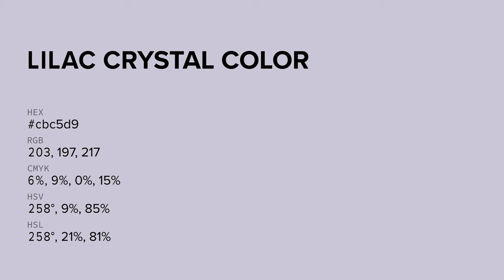Lilac Crystal color cbc5d9 hex color - Grey color - Warm color cbc5d9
What color is Lilac Crystal ? cbc5d9 hex color - Grey color - Warm color cbc5d9

Hex cbc5d9 Color Code is also known as Lilac Crystal color.

Hex cbc5d9 Color code in RGB color code model is created after adding 79.61% red color, 77.25% green color and 85.10% blue color.
Hex cbc5d9 Color code in CMYK color (process color) code model is generated after subtraction of 6% cyan, 9% magenta, 0% yellow and 14% black.